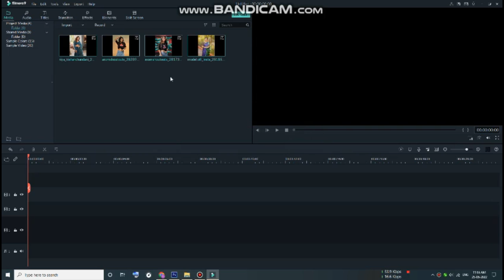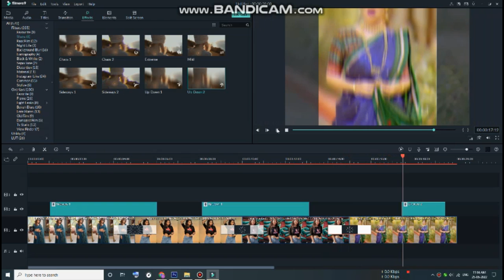Tutorial On How To Edit Artwork | How To Remove Green Background In Photoshop cc #05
How To Joint Picture Editing - Ep - 07- Artwork Picture Editing - Best Photo Editing - Picsart
How To Joint Picture Editing change green Background in Photoshop cc.Faria Tech 4k ps tech